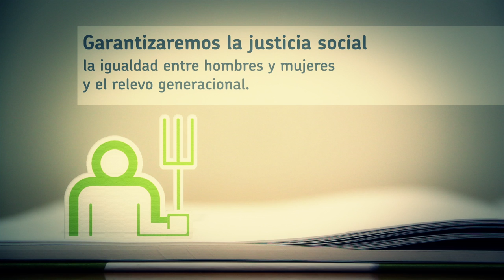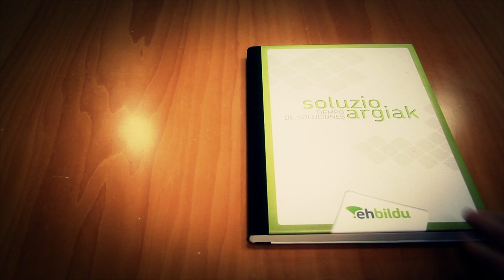Tiempo de soluciones: Soberanía alimentaria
Soberanía alimentaria